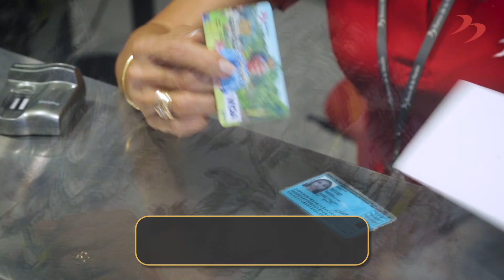Beneficios de guardar tus ahorros en una entidad financiera (quechua y español)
¡Ya no tengas más tu dinero debajo del colchón! En este video conocerás los beneficios de guardar tus ahorros en una entidad financiera.
Protege tu dinero, asegura tu futuro.